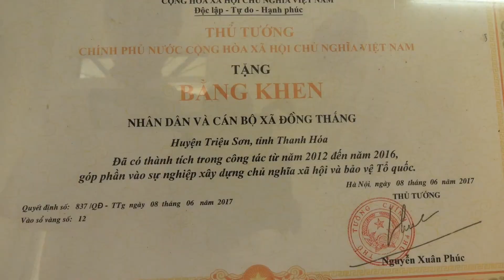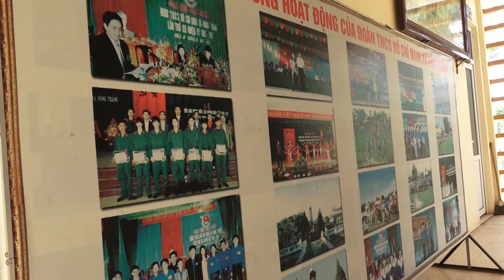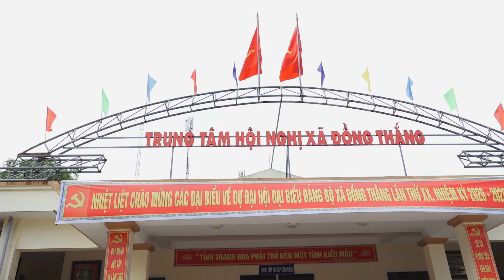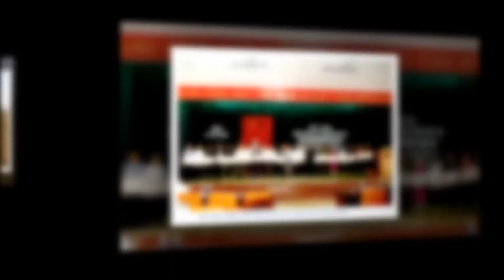Quê hương Đồng Thắng (2020)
Hình ảnh quê hương Đồng Thắng